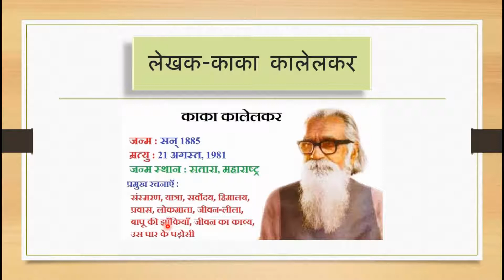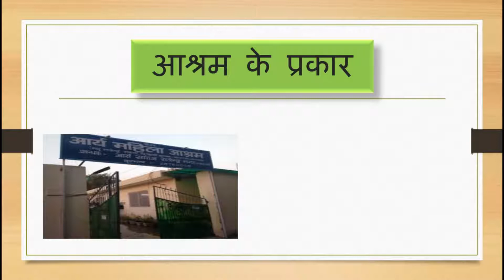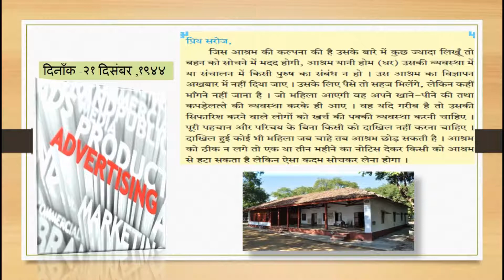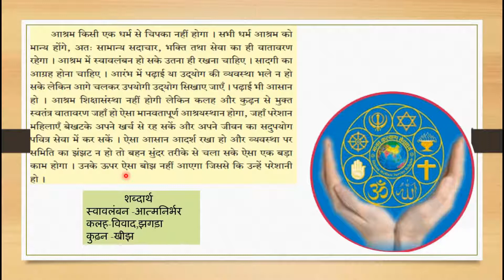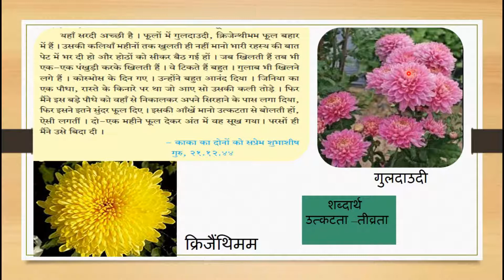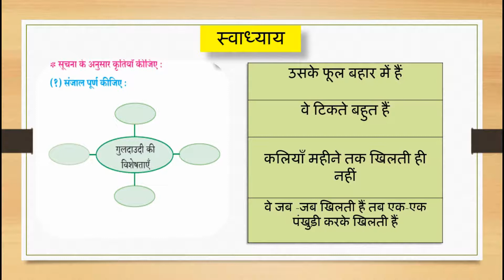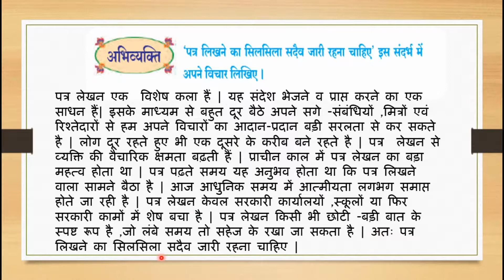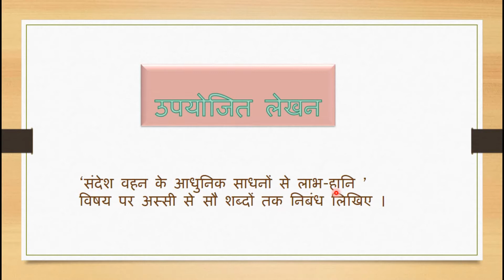Standard: X , Subject: Hindi , Topic: Mahila Ashram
This Video is Presented by Mrs Anita Shukla,
explaining the lesson ' Mahila Ashram'.